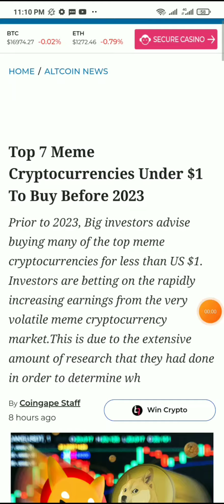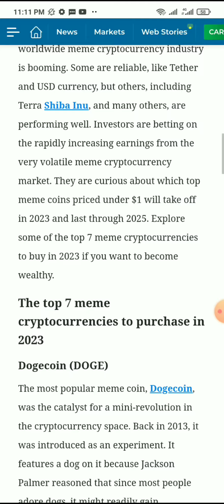Top 7 Meme Cryptocurrencies Under $1 To Buy Before 2023